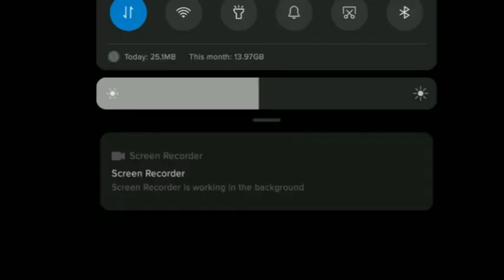garoda vs cartoon##